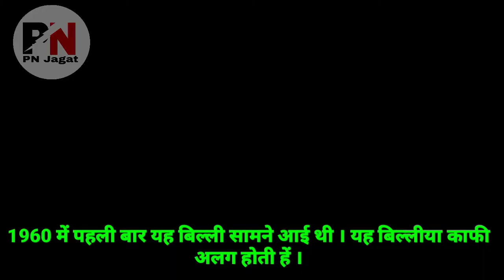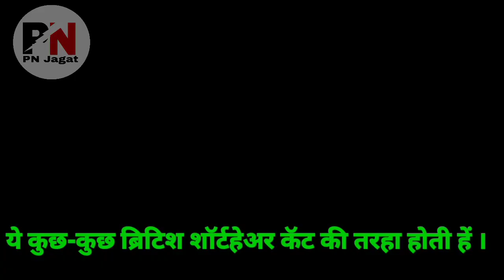MOST EXPENSIVE CATS IN THE WORLD|दुनिया की सबसे महंगी बिल्लीया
(1) Sphynx cat :-
1960 के दशक में पहली बार यह ब्रीड सामने आई थी. यह बिल्‍लियां काफी अलग होती हैं. इनके शरीर में फर नहीं होता यानी कि ये हेयरलेस होती हैं. यह बिल्‍लियां काफी मंहगी होती हैं. इनकी कीमत 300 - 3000 डॉलर तक होती है.
(2) Bengal cat :-
यह बिल्‍लियों की एक घरेलू प्रजाति है. इसके शरीर में तेंदुए जैसी धारियां बनी होती हैं. यह काफी फ्रेंडली होती है. इनकी कीमत 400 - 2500 डॉलर तक होती है.
(3
) British shorthair cat :-

यह ट्रेडिशनल ब्रिटिश डोमेस्‍िटक कैट का पेडीग्रीड वर्जन कहलाती है. इस प्रकार की बिल्‍लियों की डिजाइन काफी अलग होती है. इनका फेस काफी चौड़ा होता है और चंकी बॉडी होती है. इनकी कीमत 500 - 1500 डॉलर के बीच होती है.

  (4) Russian blue cat :-
यह कुछ-कुछ ब्रिटिश शॉर्टहेयर कैट की तरह होती है. लेकिन इसके शरीर में सिल्‍वर और ब्‍लू कोट होता है. यह काफी इंटेलिजेंट होती हैं और इन्‍हें खेलना बहुत पसंद है. हालांकि स्‍ट्रेंजर्स का देखकर यह शरमा भी जाती हैं. इनकी कीमत 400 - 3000 डॉलर तक होती है.
(5) Persian cat :- यह सबसे खूबसूरत बिल्‍लियों में से एक है. इसके बड़े बाल लोगों को काफी आकर्षित करते हैं. इसका चेहरा गोल होता है और शरीर भी भरा-भरा रहता है. मिडिल ईस्‍ट में इसे सिराज या सिराजी के नाम से भी जाना जाता है. इसकी कीमत 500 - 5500 डॉलर तक होती है.(6) Allerca hypoallergenic cat :- यह काफी कीमती बिल्‍ली होती है. लोग इसे घर में रखते हैं क्‍योंकि इससे एलर्जी होने का खतरा कम रहता है. इसकी कीमत करीब 6,000 डॉलर तक होती है.(7) Savannah cat :- Savannah एक हाईब्रिड कैट ब्रीड है. यह एक पालतू बिल्‍ली होती है. जिसकी कीमत 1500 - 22,000 डॉलर तक होती है.(8) Ashera Cat :- यह भी हाईब्रिड कैट के रूप में जानी जाती है. जिसकी कीमत 600 - 10,000 डॉलर तक होती है.(9) Peterbald cat :- यह बिल्‍कुल Sphynx कैट की तरह होती है. जोकि रशियन एरियाज में पाई जाती हैं. इसकी नीली आंखे सबसे खास हैं. यह काफी इनर्जेटिक और लॉयल कैट होती है. इसकी कीमत 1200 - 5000 डॉलर तक होती है.(10) Scottish Fold cat :- यह बेहद खूबसूरत होती है. इसकी कीमत 500 - 3,000 डॉलर तक होती है.